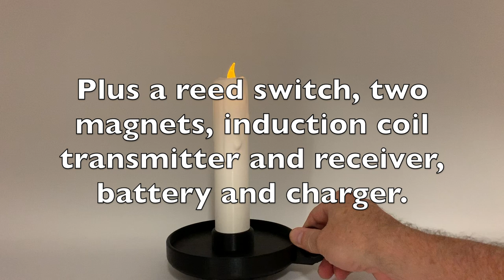3D Printed Inductively Charged Candle Light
Instead of stumbling through the dark to the bathroom at night, just pick up this candle and go!

Using a flickering tea light LED (salvaged from a tea light), two inductive coils, a reed switch, two neodymium magnets, a battery and a battery charger, the candle remains off while charging on the base, and illuminates when removed from the base.

A normally open reed switch (commonly available) combined with two precisely placed neodymium magnets converts the reed switch to normally closed.  Thus while on the base, the interference pattern between the two magnets (one in the base and one in the candle) places the reed switch in the open position extinguishing the candle.  While off the base, the magnet in the candle places the reed switch in the closed position illuminating the candle.  As air core inductors are very inefficient, this design extinguishes the candle while on the base in order to direct all energy to charging the battery via the inductive coil charging system.

Estimated candle run time off the base is in days.

Designed using Autodesk Fusion 360, sliced using Cura 4.1 and printed in Ultimaker PLA and CPE filament on an Ultimaker 2+ Extended and an Ultimaker 3 Extended.